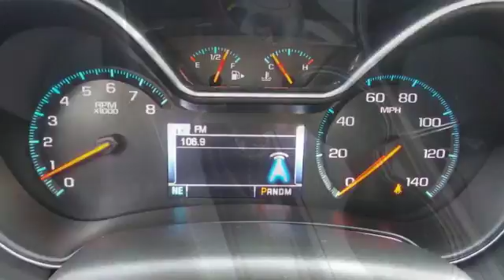2014 Chevrolet Impala Rochester MN Winona, MN FA158330 - SOLD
Year: 2014
Make: Chevrolet
Model: Impala
Trim: LT
Engine: 3.6L V6 DI DOHC
Transmission: 6-Speed Automatic Electronic with Overdrive
Color: Silver
Mileage: 10875
Stock #: FA158330
VIN: 1G1125S31EU114214
2014 Chevrolet Impala LT 2LT, 4D Sedan, 3.6L V6 DI DOHC, 6-Speed Automatic Electronic with Overdrive, FWD, AutoCheck Two Owner, No Accidents Local Trade. 100-Watt 6-Speaker System, 3 USB Ports, 4-Wheel Disc Brakes, 8" Diagonal Color Infotainment Display, 8-Way Power Driver Seat Adjuster, ABS brakes, Air Conditioning, Automatic temperature control, Driver 4-Way Power Lumbar Seat Adjuster, Electronic Stability Control, Front Center Armrest, Front dual zone A/C, Fully automatic headlights, Radio: Chevrolet MyLink AM/FM Stereo w/CD Player, Rear window defroster, Remote keyless entry, SD Card Receptacle, SiriusXM & HD Radio, Speed control, Steering wheel mounted audio controls, and Traction control. We look forward to earning your business.

Address:
4900 Hwy 52 North